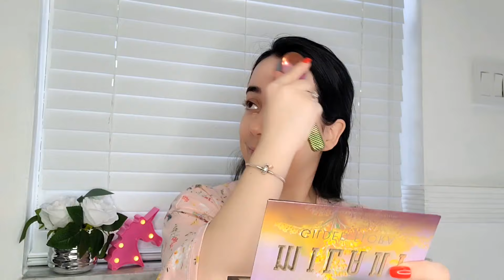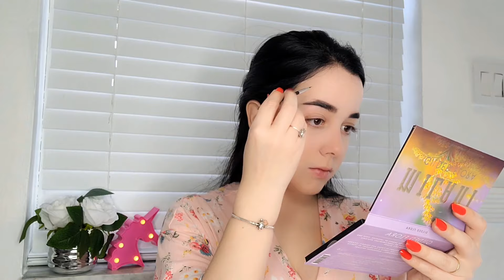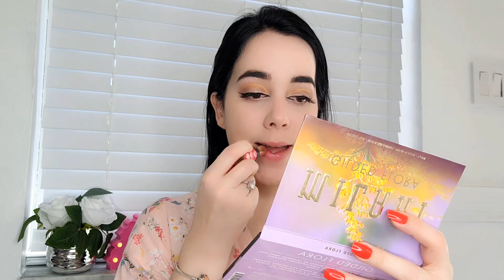Nuestro Primer Año fuera de Cuba celebrando San Valentín 🇺🇲🥹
Hola amig@s Feliz Mes del amor🫶🏻
1 Juan 4:16 "Y nosotros hemos conocido y creído el amor que Dios tiene para con nosotros. Dios es amor; y el que permanece en amor, permanece en Dios, y Dios en él".

🍜Si te interesa los datos del Restaurante pues acá los dejo😊
Local sencillo que se especializa en platos japoneses como rollos de sushi, teppanyaki y sashimi.
Consumo en el lugar · Para llevar
Ubicado en: Doral Shopping
Abierto ⋅ Cierra a las 23:00

Nos vemos por
💜MI INSTAGRAM

💜MI FACEBOOK